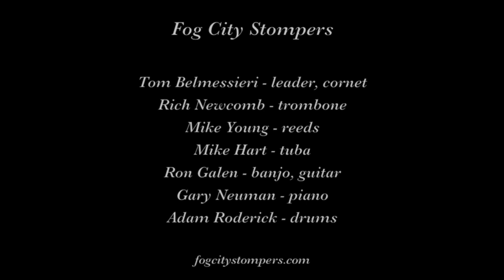Fog City Stompers "I'm Coming Virginia"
Fog City Stompers play "I'm Coming Virginia" on July 14, 2018 at the Cline Wine and Dixieland Jazz Festival in Sonoma CA.

Musicians are Tom Belmessieri, leader, cornet; Rich Newcomb, trombone; Mike Young, reeds; Mike Hart, tuba; Ron Galen, banjo, guitar; Gary Neuman, piano; and Adam Roderick, drums.